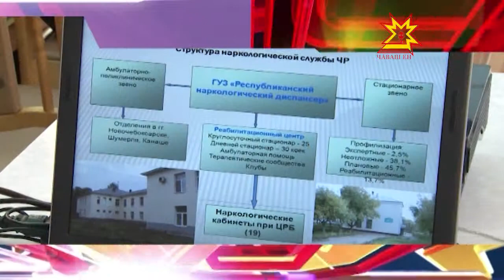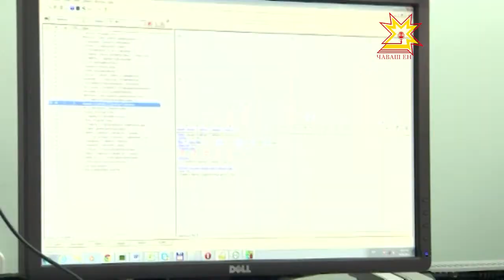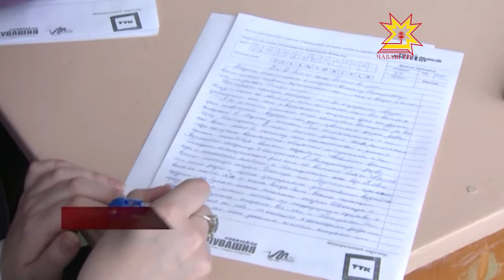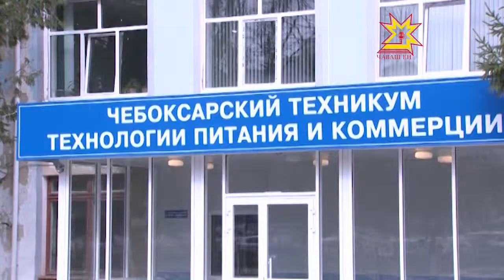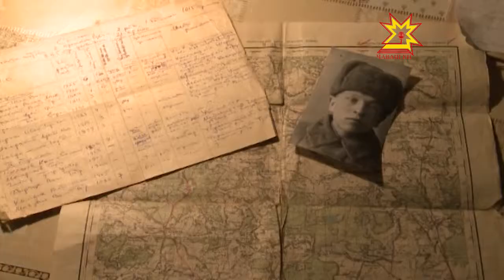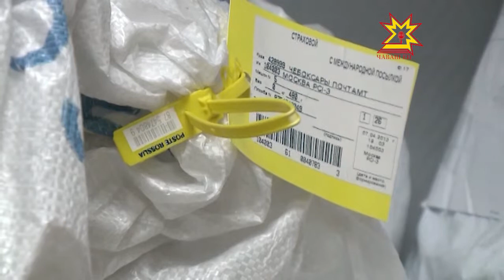Республика 17.04.2013 (на чувашском)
В выпуске:
- Çемьере сывă пурнăç йĕрки пулмалла;
- «Пĕрлĕхлĕ чăваш диктанчĕ» акци иртет;
- Кулинарный техникум;
- Шкул ачисем профессие суйлама вĕренеççĕ;
- Вăрçă ветеранĕ патĕнче хăнара;
- Раççей почтин Чăваш Енри уйрăмĕ мĕнле ĕçлет?
- Тĕнче тетелĕ чăвашланать;
- «Чăваш Ен» наци телевиденийĕн ĕçченĕсем тавралăха тирпей-илем кĕртрĕç.